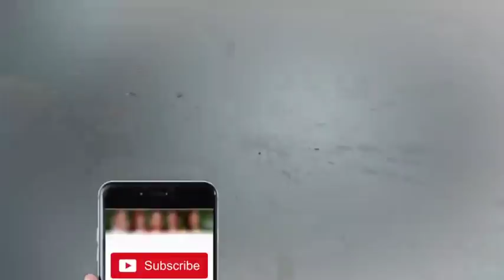Tarapta Hoa Shah Rukh Khan Aur Jali Hoi Kiran - Nasir Chinyoti - Khabardar with Aftab Iqbal